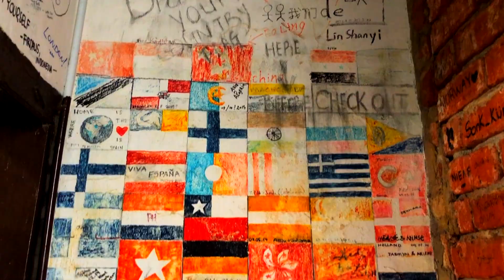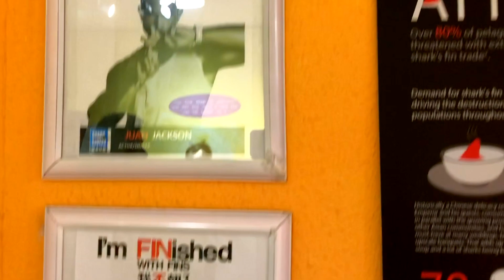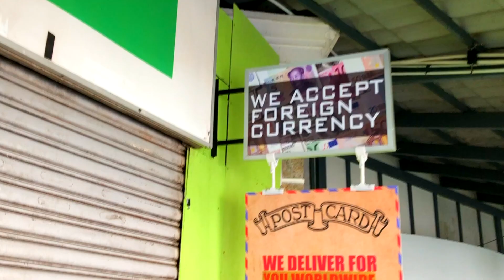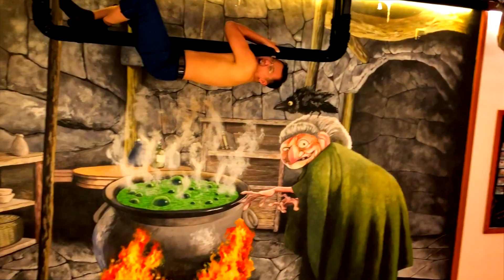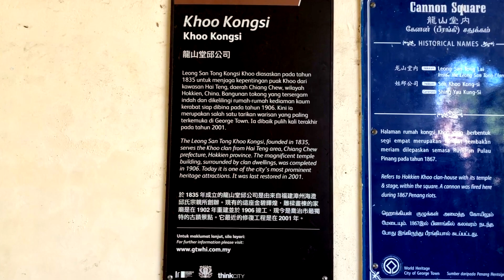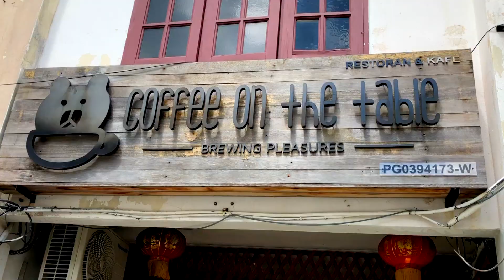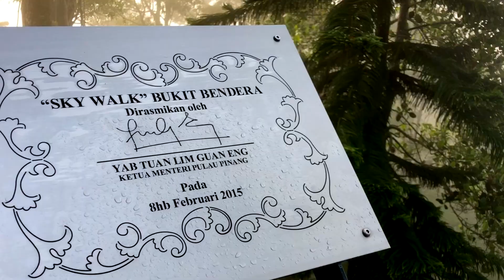24 Hours in Penang | GoPro Hero5 | 2018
We spent 24 Hours in Penang, We came here from Langkawi on a ferry.

In just 24 hours we went to places to watch the sunset/sunrise walk around heritage sites, eat local food and did our best to immerse in the culture and try new things to gain experience.

This was a spontaneous trip to adventure a whole different place, the spontaneous ones are always the best, even today after i edit the video i can't fathom the number of things we did just in 24 hours.